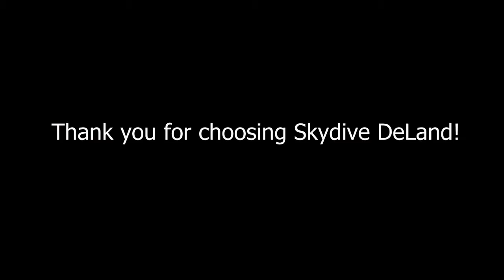Swoopware: Skydive - Hilary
Swoopware: Skydiving Video - Hilary